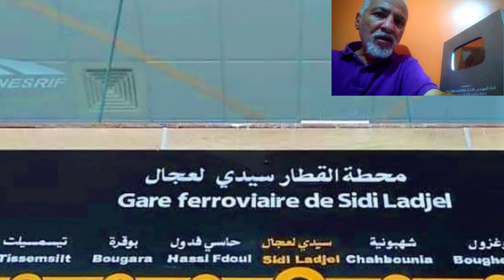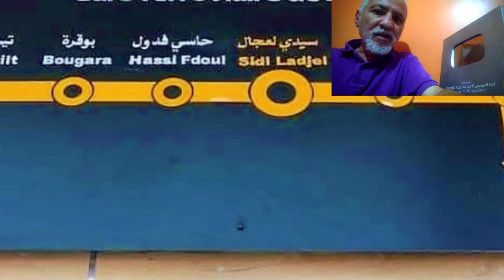شوفو هذه المحطة الجديدة للسكك الحديدية👈